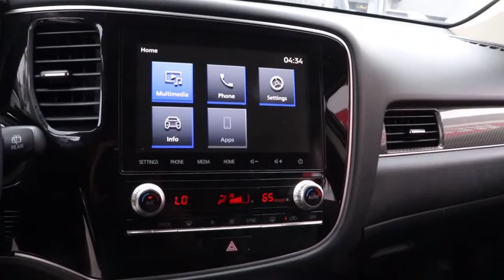2020 Mitsubishi Outlander Chicago, Matteson, Oak Lawn, Orland Park, Countryside IL P14563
Alloy Silver Metallic [LISTING TYPE] 2020 Mitsubishi Outlander available in Chicago, Illinois at Western Ave Nissan. Servicing the Matteson, Oak Lawn, Orland Park, Countryside IL area.